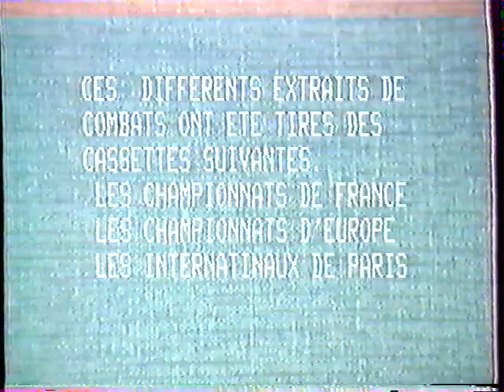La savate renaissante